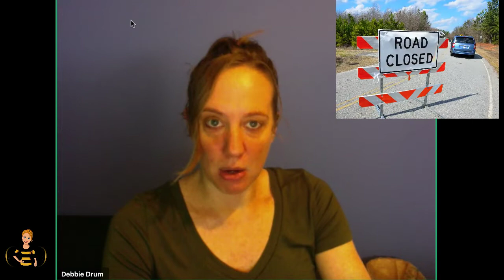How to Overcome the Challenges of Running Your Own Business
Are you struggling to overcome an obstacle in your business? Learn 3 effective strategies to help you overcome these obstacles.

(1:45) What to do when struggling with writing sales copy
(5:55) Write blog posts efficiently and save time
(9:27) Why you should outsource tasks
(13:07) When you can eliminate work tasks

In this video, Debbie teaches you three of her most effective ways to push through business roadblock. She explains a few of the challenges of running your own business and how to conquer them head-on. You will learn how to manage work tasks you don't enjoy and how to delegate tasks.

Debbie started marketing online in 2010 after Googling “How To Make Money Online.” She wanted to find out how to start working from home. The idea was mind-boggling. She went through many obstacles trying to find her place in the trillion-dollar online marketplace.

Debbie finally found her niche in self-publishing Kindle books. She found success in book publishing marketplaces such as Amazon, iBooks, Barnes & Noble, and Physical Book Marketplaces.

She is an Amazon, USA Today and Wall Street Journal Bestselling author.

From these experiences, Debbie quickly became an expert in content creation and video marketing by creating content that stands out. Now she is now able to make a full-time living online.

Making a full-time living online is not easy. Debbie uses her past failures and successes to teach others how to earn a passive income with internet marketing and achieve true financial independence.

Debbie helps online business owners develop simple “how to” products and creative information products to build a passive income, be their own boss and work from anywhere in the world on their own time. If that sounds good to you, you are in the right place.

We discuss all ways of making money with content!